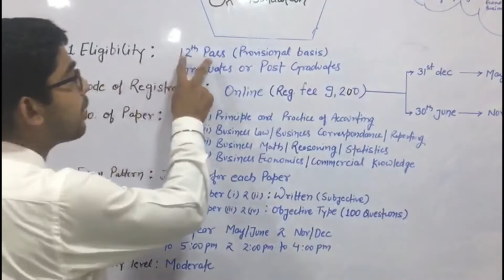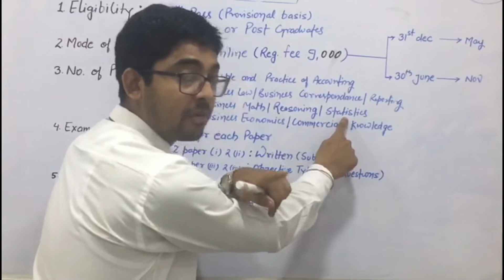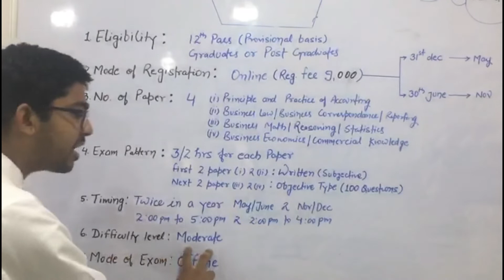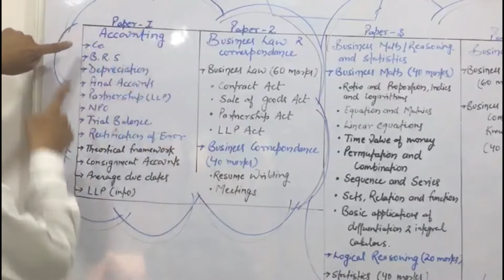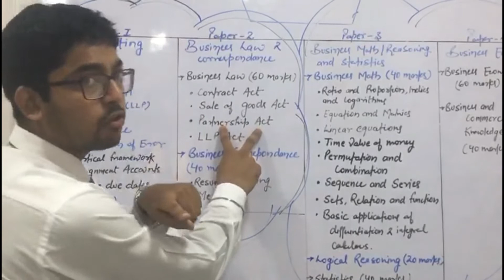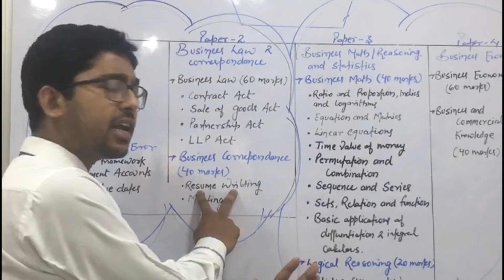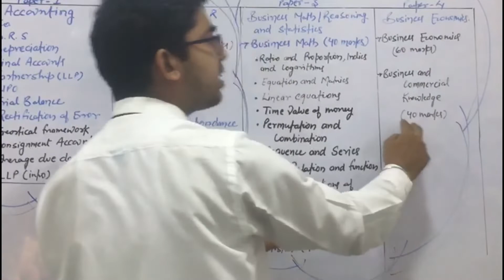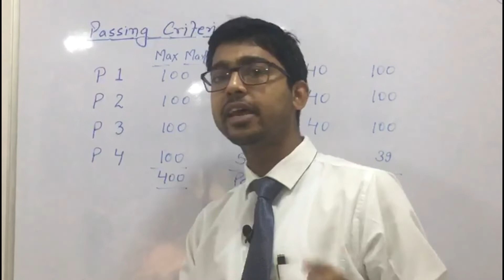CA FOUNDATION INTRODUCTION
Everything about CA Foundation.